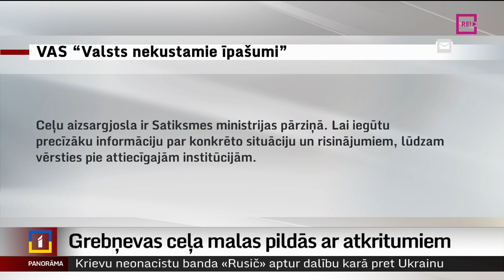Grebņevas ceļa malas pildās ar atkritumiem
Karsts laiks, ilga gaidīšana un ne visiem tīra vide apkārt rūp tik daudz, cik vajadzētu – šie ir galvenie iemesli, kādēļ atkritumu piebārstīta ceļmala pie Latvijas robežas. Īpaši kritiska situācija ir Latvijas-Krievijas pierobežā Ludzas novadā blakus robežkontroles punktam “Grebņeva”. Atbildīgie plāta rokas un saka – visu darām kā likumā paredzēts un apdraudējuma videi nav. Turpina Ausma Sprukte-Kozule no Latgales reģionālās televīzijas.